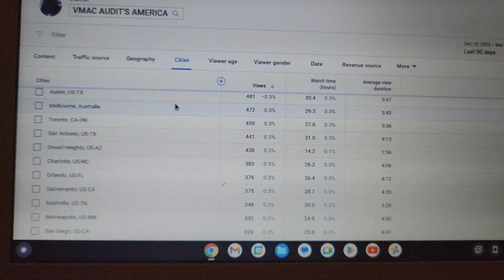Driving By My House. I Lost My Cool "Your Dismissed"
Pima County Sheriff's Department
1750 E Benson Highway, Tucson, Arizona 85714
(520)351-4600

WARNING:
THIS VIDEO IS INTENDED FOR ENTERTAINMENT/HUMOR/NEWS PURPOSES ONLY. I DO NOT GIVE LEGAL ADVICE. THIS VIDEO MUST NOT BE TAKEN AS ANY TYPE OF LEGAL ADVICE. I AM NOT AN ATTORNEY AND DO NOT PRETEND TO BE ONE. SHOULD YOU NEED ANY TYPE OF LEGAL ADVICE I HIGHLY  RECOMMEND YOU CONTACT A ATTORNEY.